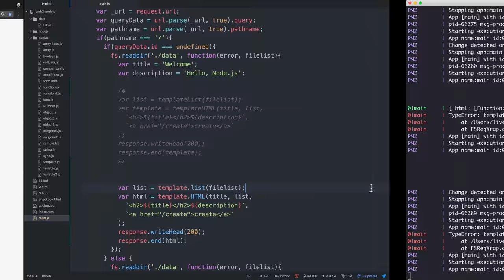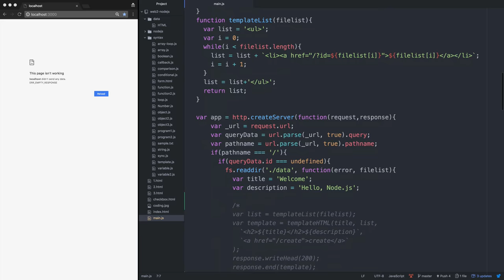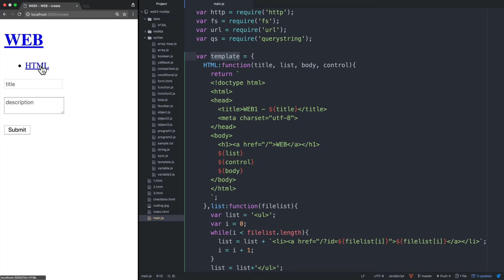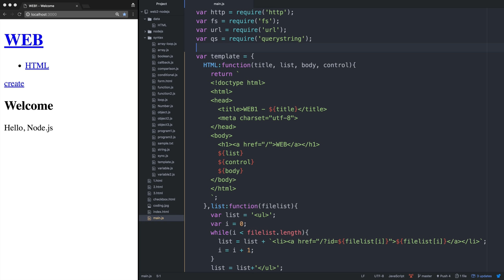Node.js43.App제작-템플릿 기능 정리정돈하기